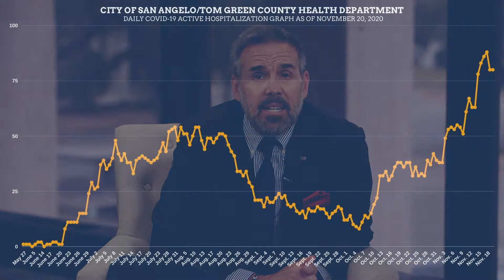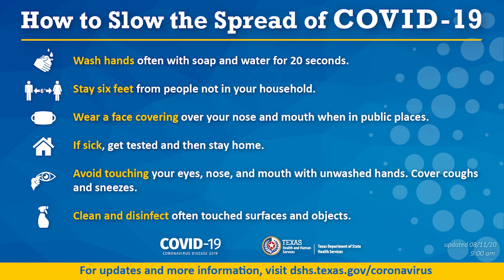COVID-19 Update: 11-20-20 - Shannon Medical Center